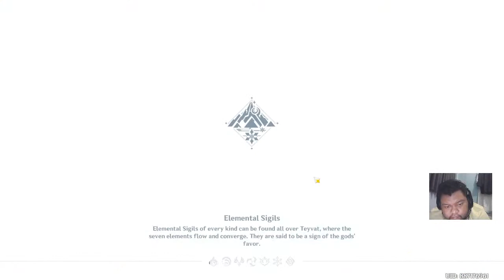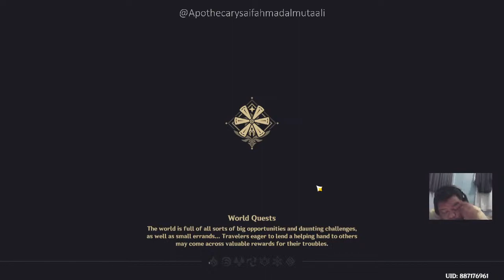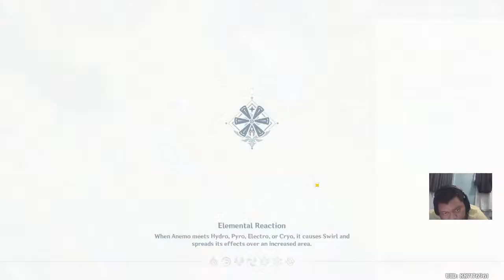[Genshin Impact] Apoteker Main Genshin Impact Part 32 - Farming